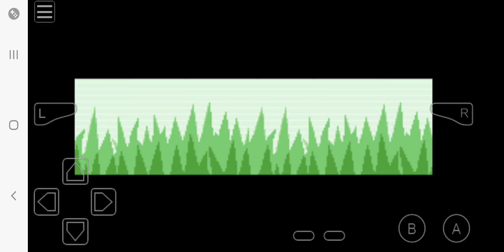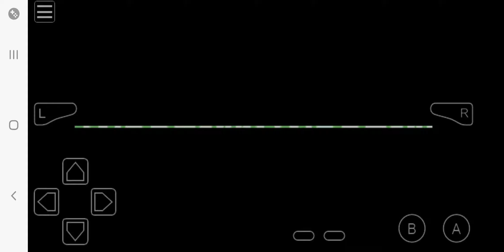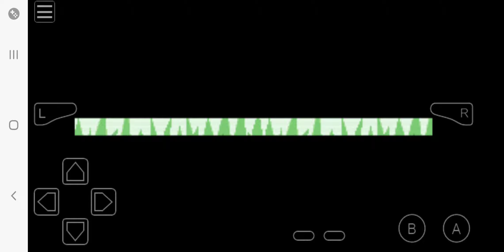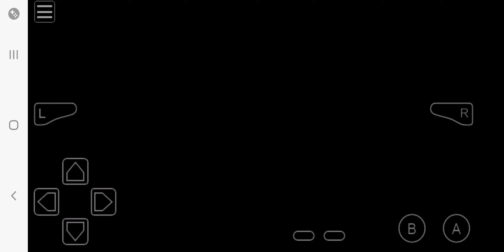October 6, 2024